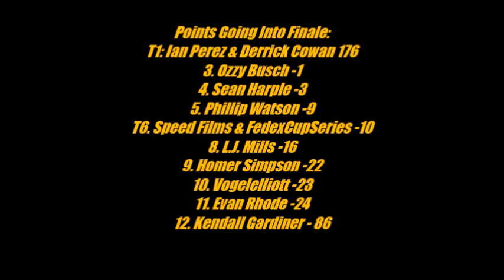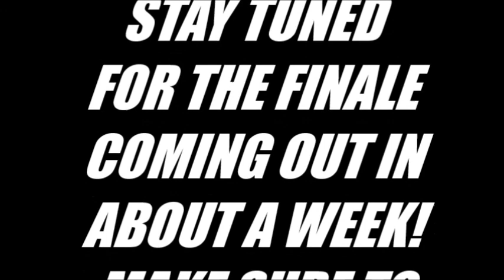Nascar Kingsford Series Race 4- Kingsford 150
Welcome to the short track of Birmingham Motor Speedway where 12 drivers take on 12 laps in the second to last race of the season. Can Trevor Bayne hold on to the points lead coming into the race? Who will win?! Watch to find out!